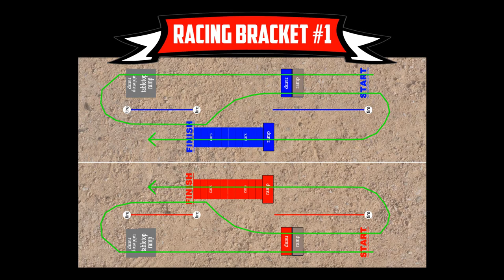DIRT RACING! Outlaw Retro Bracket #1 - Apr 9, 2017 - Trigger King R/C Monster Trucks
Outlaw Retro Monster Truck Racing Bracket #1 ON DIRT!  Footage is from April 9, 2017 at WY Machine in Wentzville, MO, presented by Checkered Flag Hobby Country.  California-style racing on the dirt turned out to be a lot of fun and made for some great racing!